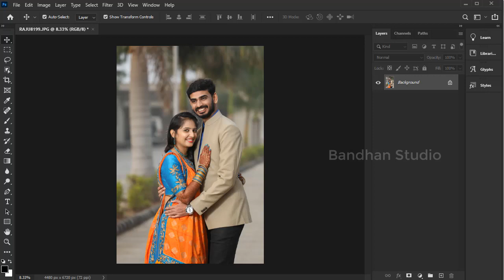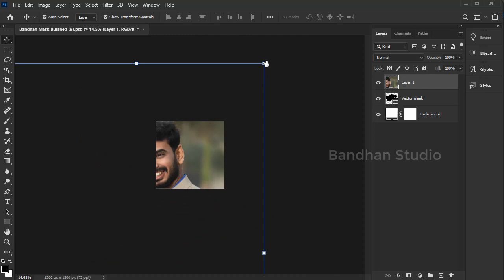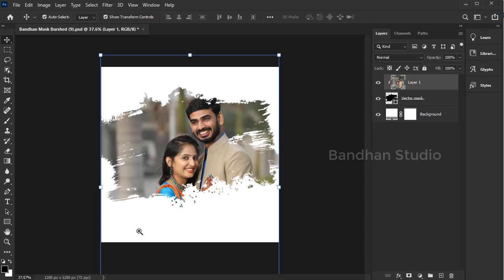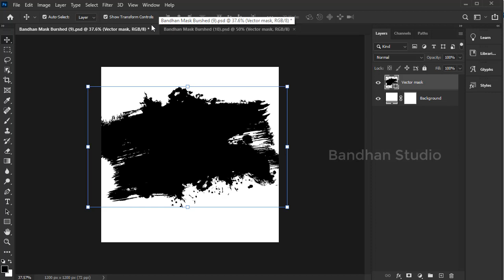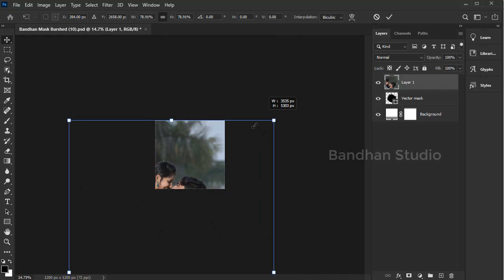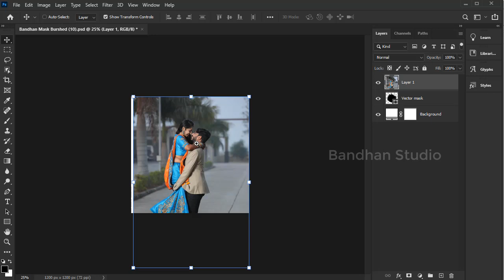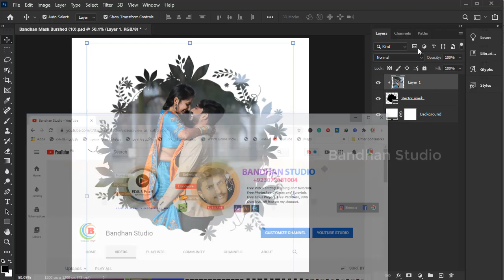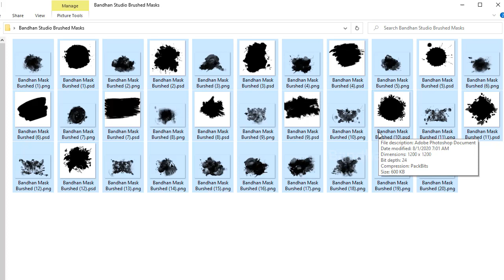30+ Mask Frame For Wedding Album | Best New Watercolor Masks Free Download Photoshop Bandhan Studio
30+ Mask Frame For Wedding Album | Best New Watercolor Masks Free Download Photoshop

    🌐 ＳＨＡR E